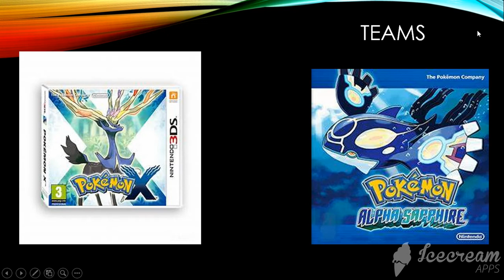my pokemon voting 19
pokemon x n y champion theme